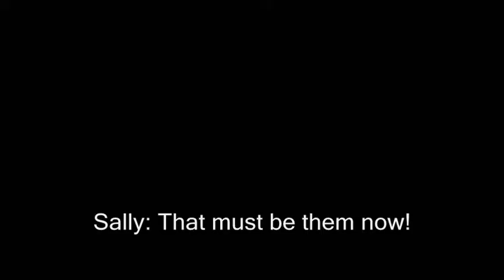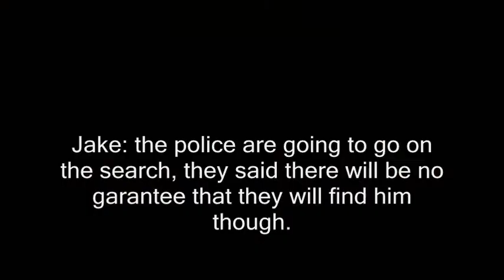Living The Life - 3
Sally throughs a party for sam, everyone comes and has a great time. but when the party is over, sally goes to take a "quick" shower and leaves sam in his playpen, a kidnapper walks into the house and takes sam, when sally realises that sams gone she doesnt know what to do. what will she do?

hey guys thanks for coming to check out my new sims 2 vid ep 3 hope you enjoy it and ep 4 should be out by tuesday but if we are lucky tommrow! XD